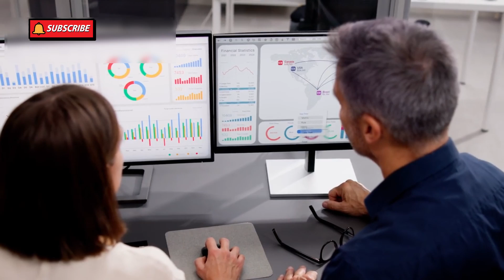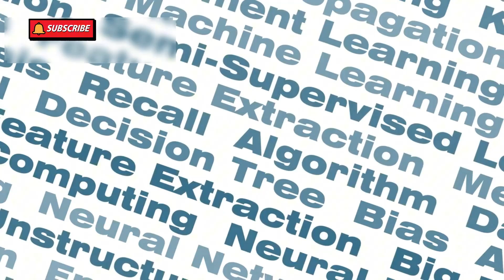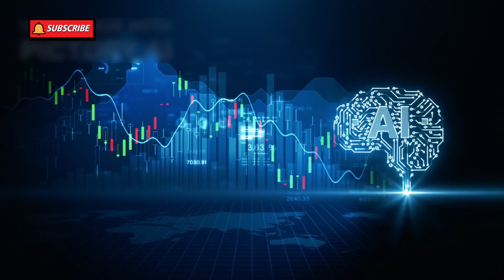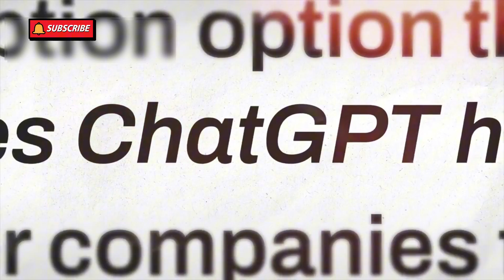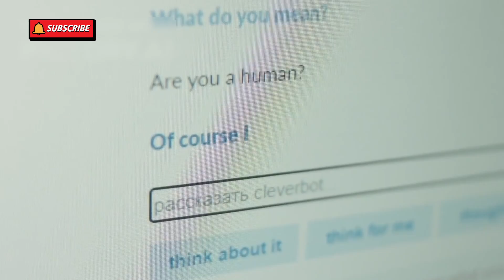The Space Knowledge the AI Episode